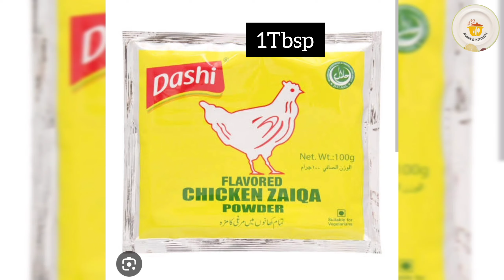Chicken Chow Mein Recipe by Roma Kitchen/ریسٹورنٹ سٹائل چکن چاؤمن👍👌😋😍🍜@Roma kitchen-sn2gq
Roma#Roma Kitchen#chicken#chow mein#chicken chow mein#veg#non veg#pakistani#indian#italian#chinese#Chicken Chow Mein Recipe by Roma kitchen#Roma kitchen-sn2gq delicious easy simple recipe food street#foodie#quick#recipe#youtube#fb#fyp#fpy#viral#viral video#spicy

 Today I am going to share with you
Recipe of Chicken Chow Mein
ریسٹورنٹ سٹائل چکن چاومن
Chicken /chicken chow mein/ spaghetti/spaghetti recipe /Chinese chicken chocolate recipe/ Chinese italian/ indian/ veg spaghetti/ Veg chow mein recipe/ non vegetarian recipe/ Restaurants style chicken chgerman recipeat street food style recipe. Homemade chow mein recipe/ tasty Chicken chow mein eating  contest/ Roma kitchen recipe/ Roma special recipe/ 5 minute lockdown/Snack recipe/quick and easy breakfast Recipe/ Yummy evening snacks recipe/ evening time snacks/ recipe snacks/ Quick evening/ snack recipe/tasty and delicious Chinese food/ Easy snacks recipe/ kidssnacks/ lunchbox recipe log down recipe/ Midnight food cravings, party recipe appetizer recipe /brunch recipe/lunch recipe/ Picnic party recipes /easy to make picnic Party dish/how to make chow mein /Eid special recipe/Dawaton mai bnany vala  Chicken Chow mein/noodles bnany ka tarika/chicken chow mein bnany ka trika/chinese bnany ka trika/Steam noodle/baked spaghetti/mutton/fish/saute/stir fry/healthy food/full of nutritients food/5 minute recipe, 5 minute recipes/Indian indian vegetarian recipe, quick meal, instant meal/snack recipe/ homemade snack/ Indian snacks for kids/ healthy evenings/snack recipe/Indian easy recipes/ healthy breakfast, easy meal/ Easy recipes/ healthy recipes/ who want to eat Street food /Hyderabad evening snacks/Indian evening snacks/ low calorie recipe/ evening snacks without oil/evening snacks oil free /evening snacks easy weekend recipe/ easy romantic chicken recipes. Today recipe/ kids favourite/spicy/sour/salty/sweet /instant recipe/magical recipe/5 mint chicken recipe/dhaba special/english food/authentic recipe
@Roma Kitchen-sn2gq